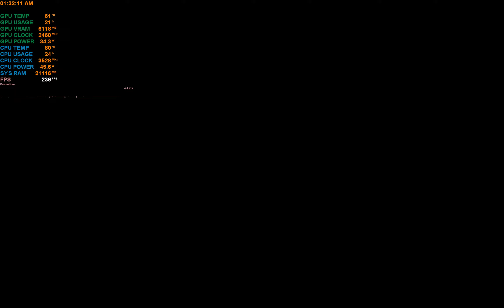Red Dead Redemption 2 2024 08 18 01 32 40 09 DVR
About Me:
I love my Elsa from Frozen. I loved her since I was 8, and still, I always will love her all my life! I am a real Frozen fan by heart. Anyways, I created this channel to access media and enjoy videogaming and just having fun playing with my buddies. I want all of my lovely viewers to enjoy the moments I share, and have a happy gathering with all of you!